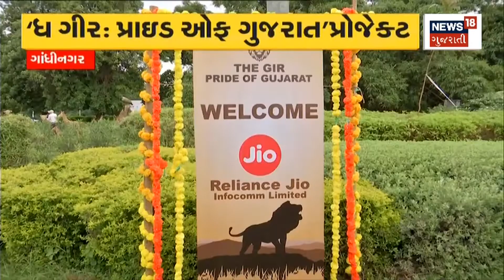Jamnagar: Relianceના સહયોગથી બનશે પ્રાણી સંગ્રહાલય | Gujarat High Court | News in gujarati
A zoo will be built in 280 acres. A special ZOO will be made in Jamnagar.

280 એકરમાં પ્રાણી સંગ્રહાલય બનાવામાં આવશે. જામનગરમાં ZOO બનશે ખાસ.n18oc_Jamnagar